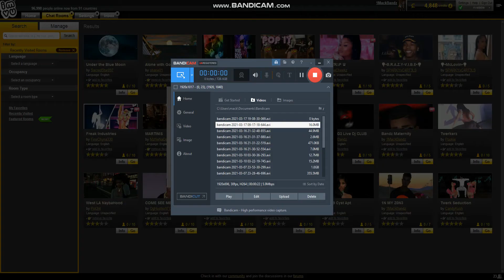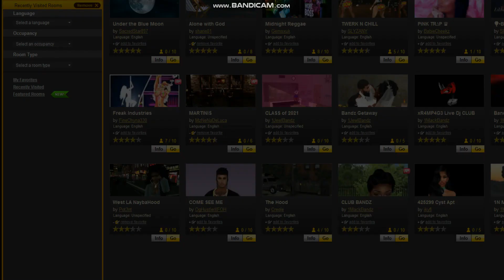DF YALL PULL ME 4 TOO BOOT.